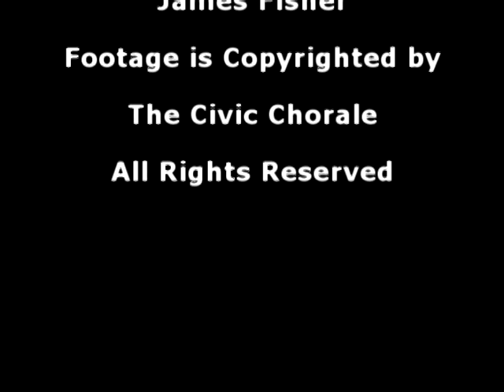Northern Lights II by The Civic Chorale Part 2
Live performance of the Civic Chorale in Johnson City, TN filmed by James Fisher. Titled "Northern Lights II," featuring pieces of Scandinavian and Baltic Choral music. Lead by Conductor David Hendricksen, the show was filmed at St Johns Episcopal Church on October 23, 2011.